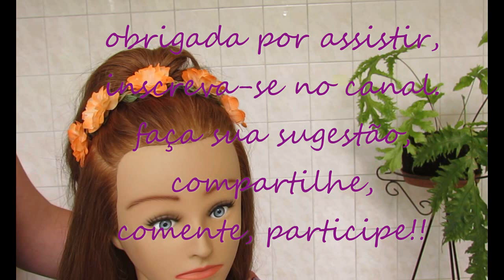penteado com flores para o carnaval (carnival hairstyle) - Telma tranças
Passo a passo de penteado com coroa de flores para o carnaval. vamos dançar e nos divertir com cabelo impecável. as tranças mais lindas e fáceis para fazer sozinha.
paso a paso de peinado con corona de flores para carnaval. trenzas más bonitas y fáciles para hacer sóla.
how to make carnival hairstyle with flowers. easy n beautiful braids. make yourself braid.

google+: goo.gl/S6JNPP